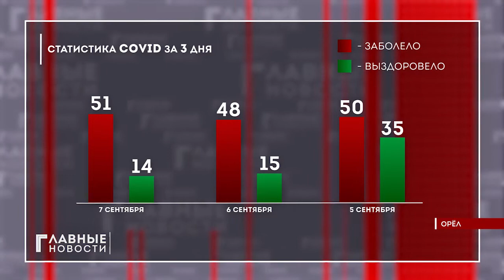Коронавирусом заболел ещё 51 орловчанин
Выздоровели 14 человек, новых смертельных случаев за последние сутки не выявлено.
За всё время пандемии в Орловской области зарегистрировано 7377 случаев коронавирусной инфекции, включая 5822 эпизода, уже завершившихся выздоровлением, и 111, завершившийся летальным исходом.